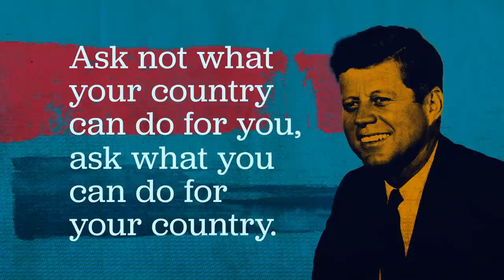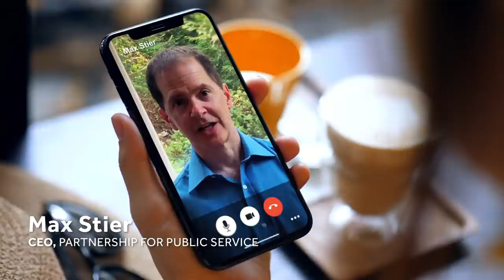Ready to Serve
Serving America through a presidential appointment is a great honor and responsibility. Preparing to serve can be a complicated process. Getting started early is important, particularly by filling out financial disclosure, background investigation and other required forms. Ready to Serve is a centralized resource that guides candidates through every step of the process. ready-to-serve.org